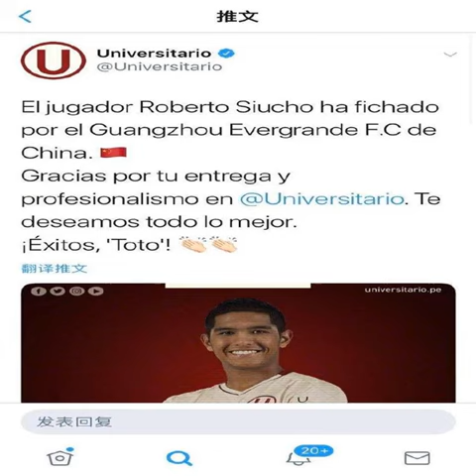中国足球历史性一天！国安恒大接连出手，三位归化球员登陆中超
经很普遍，如今中国足球也加入到这个序列当中。当然，现阶段的归化球员还是以华裔为主，也就是有中国的血统。1月31日，国安官方宣布三名新援加盟，这其中就包括侯永永和李可。出自挪威特隆俱乐部青训的侯永永只有21岁，他已经跟随国安训练很长时间，并且在热身赛进球。李可也就是延纳里斯，出自阿森纳青训，26岁的延纳里斯司职中场，也已经在热身赛出场。国安官宣两位华裔球员加盟，拉开了中超球队签约归化球员的序幕。就在